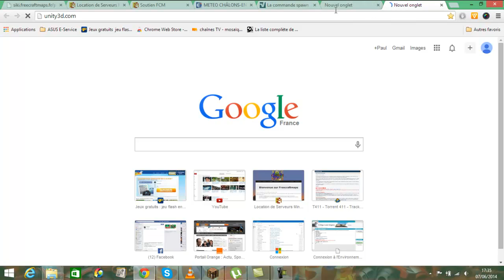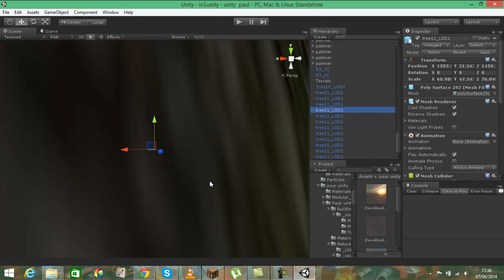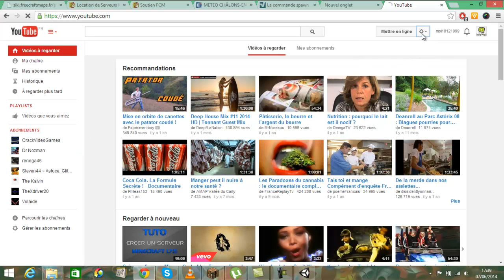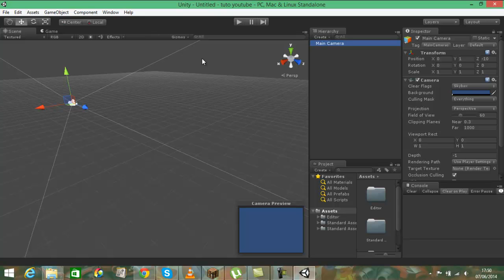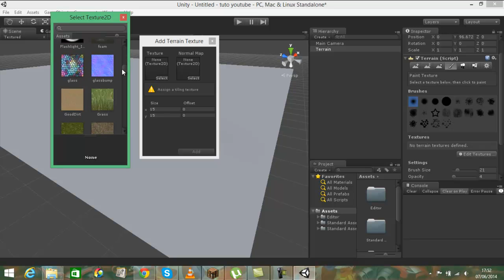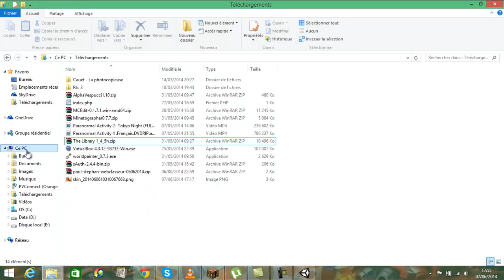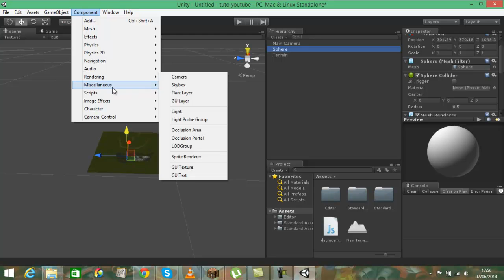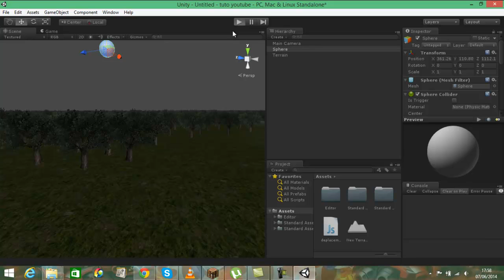unity tuto 1 saison 2 commencer un nouveaux projet et modeliser sa map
appres une saison 1 qui a ete une catastrophe voisi la saison 2 unity tuto 1 saison 2 commencer un nouveaux projet et modeliser sa map